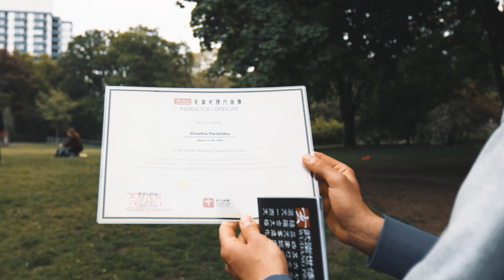Everyday Kung Fu 06 - Give Up: Teacher Grading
After I try hard not too often to create dramatic videos, I couldn't really avoid this time to bring my dramatic tendencies into our next Everyday Kung Fu Episode.

Many years of hard work together create deep boundings here in our school. This togetherness makes it possible for us to handle these endless situations that demand our inner surrender in order to grow further. Again and again, we are asked by situations and circumstances, if it is worth it to go through them, or if we should give up instead. To not give up, means to give up something in us. Meet here two of our dearest, that learned the first step in the art of giving up.
Stathia, the bamboo girl, and Tugdual, the floating mountain, accomplished both the first big burden in their Kung Fu journey. Caring the essence of WDP in their bones and hearts I am looking forward having them as strong support on our side sharing the inner martial arts with WDP and Xuan to the world.

Everyday Kung Fu is our series that invites you to take part in our Kung Fu Journey. Experience with us how our full-time students, step by step grow into the world of Gong Fu, while making training and everyday life one and the same.